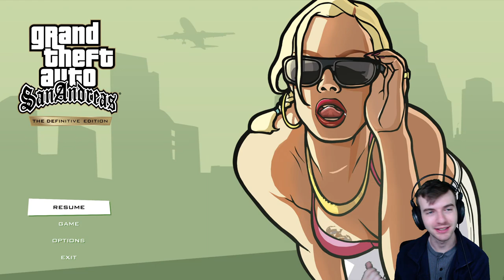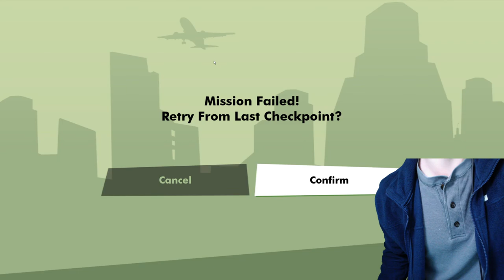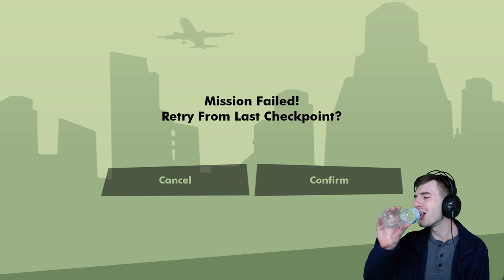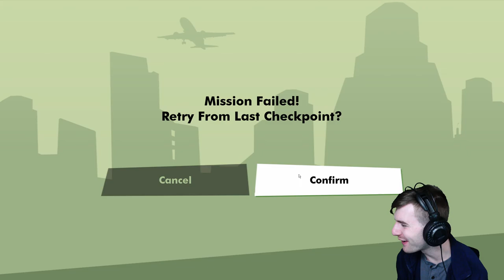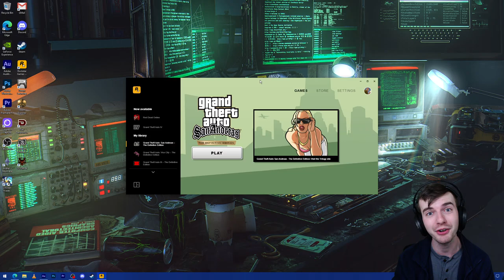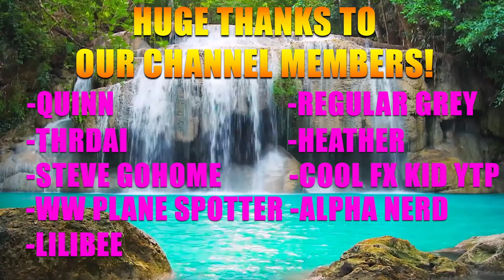Wear Flowers in Your Hair! Grand Theft Auto San Andreas Definitive Edition Full Walkthrough Part 8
Kes Gaming is pleased to present:

Grand Theft Auto San Andreas: Definitive Edition - A Rise to the Top Series!

Now, it's the early 90s. Carl's got to go home. His mother has been murdered, his family has fallen apart and his childhood friends are all heading towards disaster.

This let's play series includes all main missions, side stories, collectibles, achievements, races, stunts, miscellaneous activities, and a whole lot more! All with the commentary of your host Kes Gaming, and the input of the entire Tea Squad community via the Live Chat! We're checking out everything there is to do in the remake, and then going back to the original game and checking out some mods as well!

Join Today!